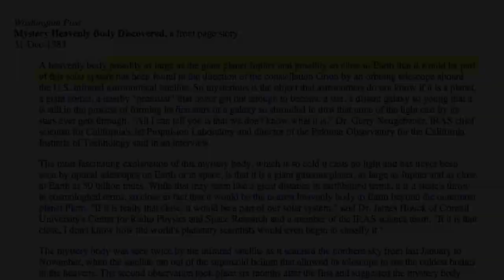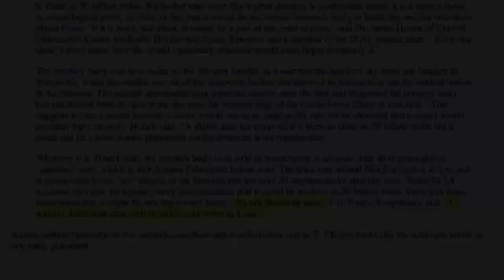Nibiru Planet X 1983 IRAS Washington Post (3WME) (HD)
The Infrared Astronomical Satellite (IRAS) was the first-ever space-based observatory to perform a survey of the entire sky at infrared wavelengths
The observatory also made headlines briefly with the discovery of an "unknown object" at first described as "possibly as large as the giant planet Jupiter and possibly so close to Earth that it would be part of this solar system." However, further analysis revealed that, of several unidentified objects, nine were distant galaxies and the tenth was "intergalactic cirrus". None were found to be Solar System bodies.

On December 10, 1983, Washington Post summarized an interview with JPL that an unidentified body possibly as large as the giant planet Jupiter and possibly so close to Earth it would be part of this solar system has been found in the direction of the constellation Orion by an orbiting telescope aboard the U.S. infrared astronomical satellite. Though it turned out to be a young distant galaxy.

(from Wikipedia)
video mirrored from 3WME